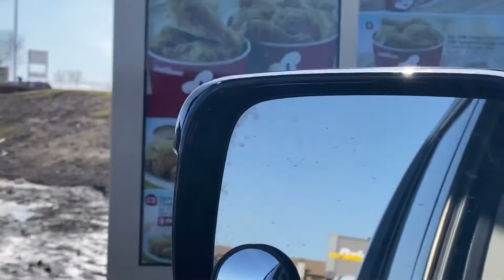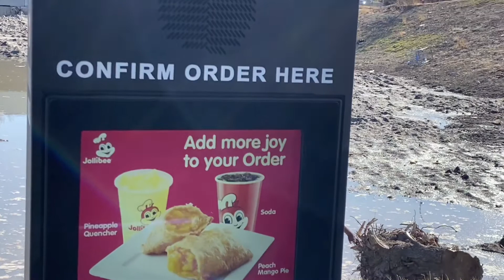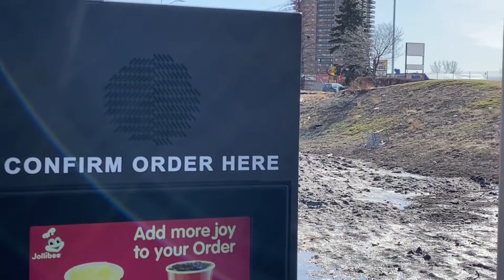Jollibee Drive Thru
How fast can you order in Jollibee or wait in a drive thru?
Jollibee's hand-breaded fried chicken, known as "Chickenjoy," is one of the chain's most popular dishes, the Jollibee Chickenjoy and spaghetti combo is classic Pinoy comfort food.